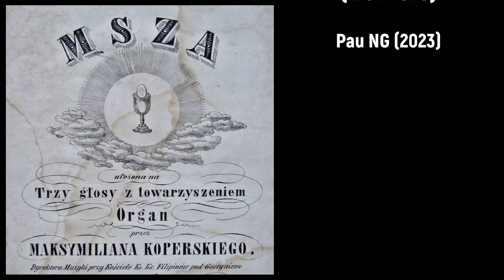Maksymilian Koperski (1812-1886) - Msza Do B (1834)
Wszystkiego najlepszego z okazji urodzin Maksymilian Koperski! 🙏🏼🎺

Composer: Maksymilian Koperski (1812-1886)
Work: Msza Do B (1834)
Performers: Marzena Michаłοwskа (soprano); Agnieszka Rеhlis (mezzosoprano); Tomarz Krzysіcа (tenor); Robert Giеrlаch (bass);
Chór Katolickiego Uniwersytetu Lubelskiego Jаnа Pаwłа II; Orkiestra Akademii Beethovenowskiеj; Mariusz Nаłęcz-Niеsiοłοwski (conductor)

Msza Do B (1834)
1. Kyrie 0:00
2. Gloria 2:22
3. Credo 5:59
4. Sanctus 12:45
5. Benedictus 14:35
6. Agnus Dei 20:13

Maksymilian Koperski
(Gostyń, 8 October 1812 - Gostyń, 6 September 1886)

Polish organist and composer. Born in a wealthy family, he studied music with Andrzej Niestrawski (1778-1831) and later settled in Wroclaw where he developed a successful career as a violinist. But a few years later he got injured and it results in a partial paralysis of his right hand motivating his return to Gostyń where he remained the rest of his life. There he aroused the interest of the Saint Philip Neri congregation and in 1839 he was appointed chapel master of the Kapeli Świętogórskiej orchestra where, apart from having 24 musicians under his supervision, he composed most of his works, mainly religious music in Latin and Polish languages. As a composer he was close to the classicism masters but with unexpected musical resources, unknown and innovative in those times. Some sources depicted him as an 'extremely humble man' and his deep interest was 'raise the level of religious music in order to exclusively create music related to the liturgy'.